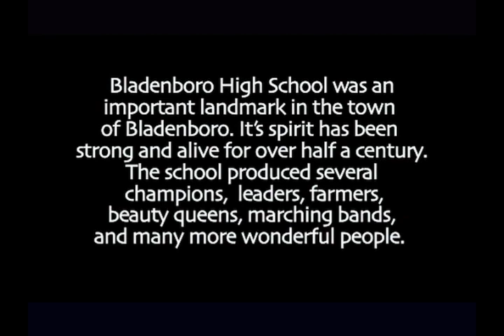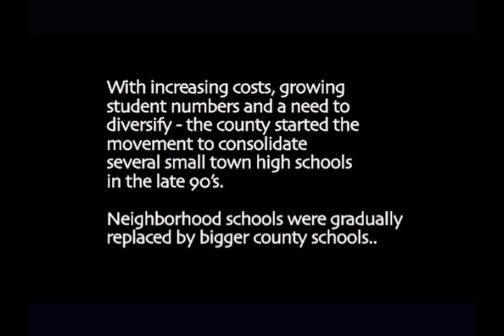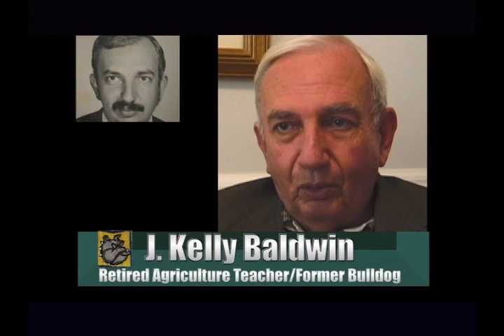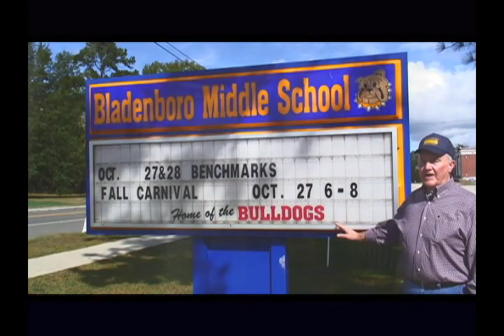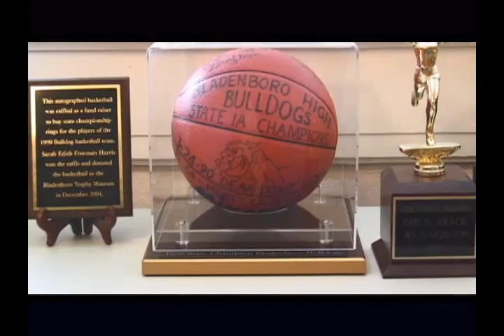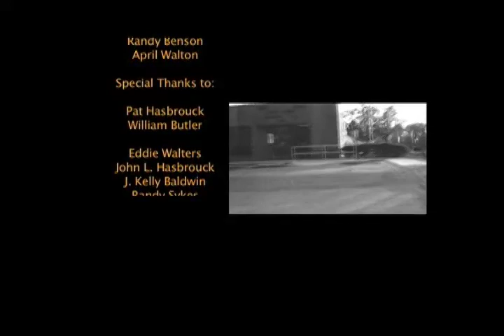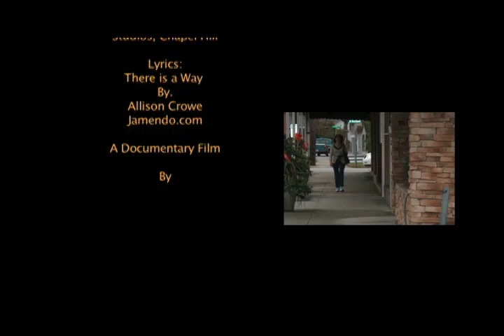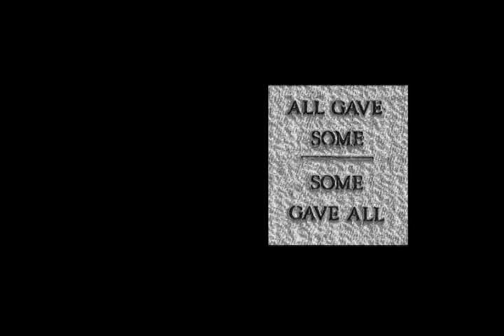The Spirit of Bladenboro High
When Bladen County consolidated its school system in the late 1990s, the town of Bladenboro lost more than its high school. Some of its traditions, rich culture, and commerce faded. The voices in this documentary, like many people in and nearby the town today, help bring the spirit back to Bladenboro. Chak Koonapareddy – Chak is currently working to complete his Certificate program in Documentary Studies at Duke. He has been a clinician and clinical research scientist in several therapeutic areas for the past fifteen years and has published papers in scientific journals. His dream is to make progressive films that emphasize improving quality of life and to fuel dreams around the world.